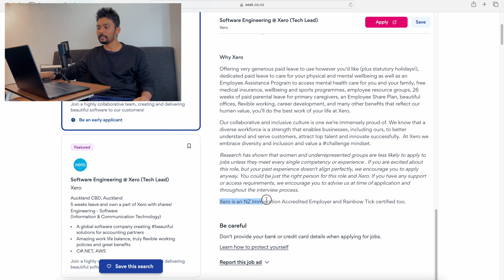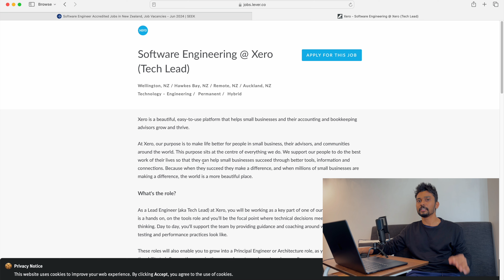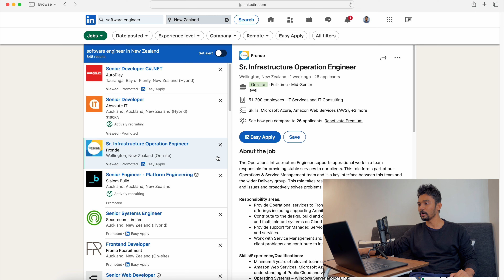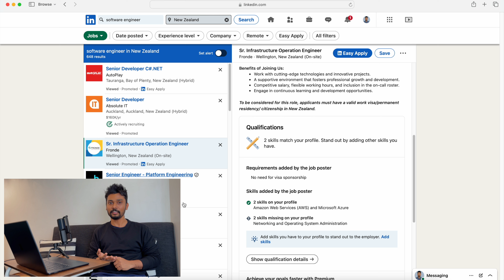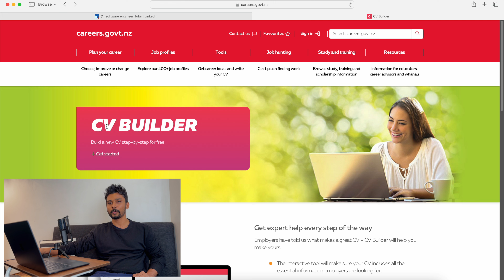ලංකාවේ ඉන්න ගමන් New Zealand Job එකක් හොයාගමු 🎯 💼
Looking to find a job in New Zealand while living in Sri Lanka? This video is your ultimate guide! Discover step-by-step strategies, tips, and resources to land your dream job in New Zealand without leaving your home. From understanding visa requirements to optimising your CV for New Zealand employers, we've got you covered. Learn about online job portals, networking techniques, and how to prepare for virtual interviews. Start your journey to New Zealand with confidence and get one step closer to your career goals.

📧 CONNET WITH US

Equipment Used:
🎥 Camera : iPhone 15 Pro
🎤 Camera Mic : Rode VideoMic Me-C
🎤 Voice Over Mic : Rode NT-USB+